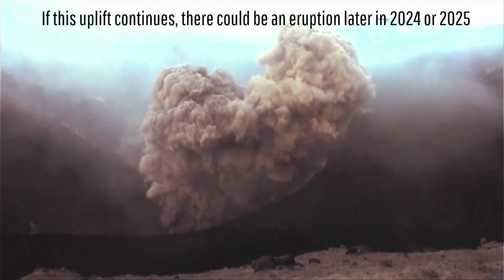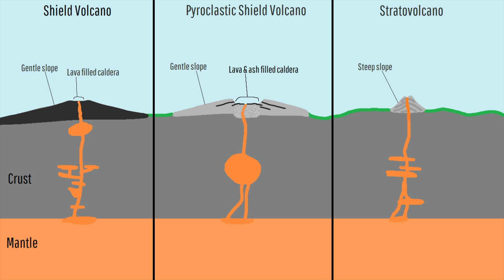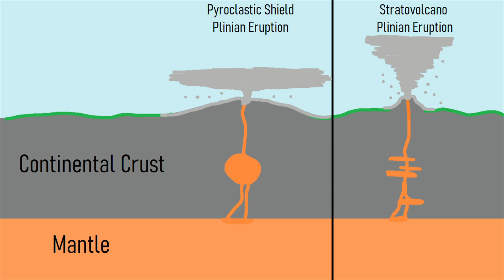This Week in Volcano News; [Epilepsy Warning] Ruang Eruption Aftermath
Note: DO NOT view this video if you have photosensitive epilepsy. It contains rapid lightning flashes.
This week, the alert level was raised at a volcano which produced the 2nd largest explosive eruption of the 21st century. This occurred at Chile's Puyehue-Cordón Caulle volcano, which produced a VEI 5 eruption on the same order of magnitude as the 1980 eruption of Mount Saint Helens. Elsewhere, in Indonesia, the aftermath of the Ruang volcano is much more apparent, and as activity further decreased, its alert level was lowered. Meanwhile, in Tonga and Vanuatu, a new volcanic eruption commenced in each country. This video will discuss these stories and list the 49 volcanoes which are currently erupting around the planet.

Thumbnail Photo Credit: U.S. Geological Survey, Hawaiian Volcano Observatory, Public Domain, This image was then overlaid with text in addition to GeologyHub made graphics (the GeologyHub logo & the image border).

Note: This image's thumbnail image displays a lava lake at the Kilauea volcano from September of 2017. Kilauea is not currently erupting.

Sources/Citations:
[3] VEIs, dates/years, composition, tephra layer name, DRE estimates, and bulk tephra volume estimates for volcanic eruptions shown in this video which were assigned a VEI 4 or larger and are not Puyehue-Cordón Caulle's 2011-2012 eruption are sourced from the LaMEVE database (British Geological Survey © UKRI), Used with Permission
[5] Ekliptika. This source was used to cite the size of the 2024 Ruang eruption where tephra values were multiplied by 2 from the DRE figures.
[6] Francisco Delgado, Julia Kubanek, Kyle Anderson, Paul Lundgren, Matthew Pritchard, Physicochemical models of effusive rhyolitic eruptions constrained with InSAR and DEM data: A case study of the 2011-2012 Cordón Caulle eruption, Earth and Planetary Science Letters, Volume 524, 2019, 115736, ISSN 0012-821X,
Note: I used this paper to cite the 1.22 km^3 bulk tephra figure for the 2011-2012 Puyehue-Cordón Caulle eruption.
[11] Tonga Geological Services (Tonga)

0:00 Ruang Volcano Update
1:02 This Week's Top Stories
1:24 Chile's Explosive Volcano
2:57 Lateiki Eruption
3:38 Ambrym Eruption
4:32 List of Erupting Volcanoes